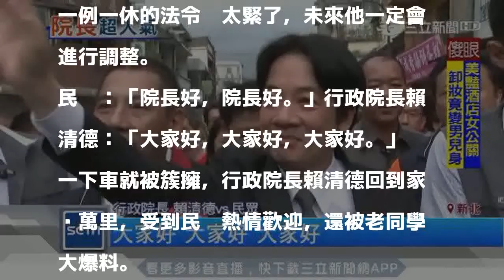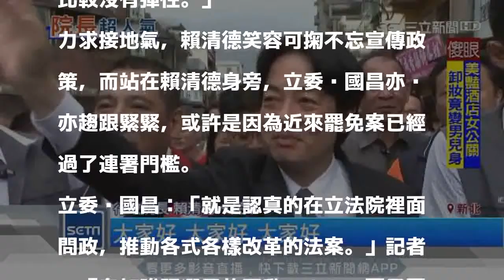回萬里老家…賴清德談一例一休 認法令綁太緊了！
記者程彥豪、張硯卿、黃昕晟、方柏丰／新北報導

發表評論評論如下。